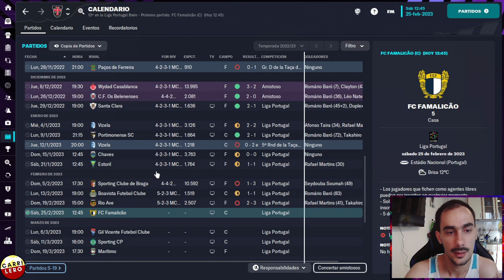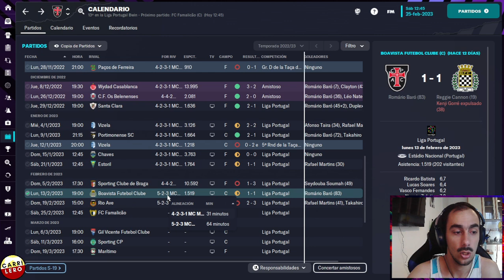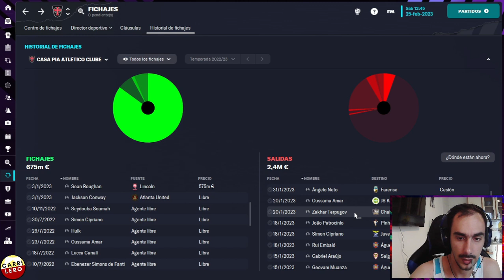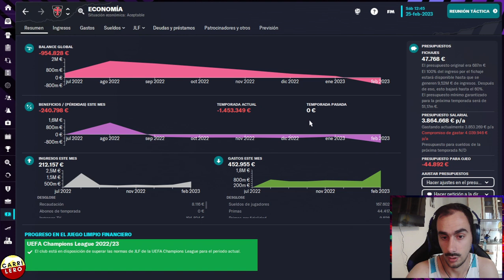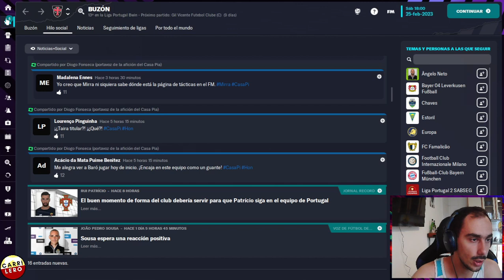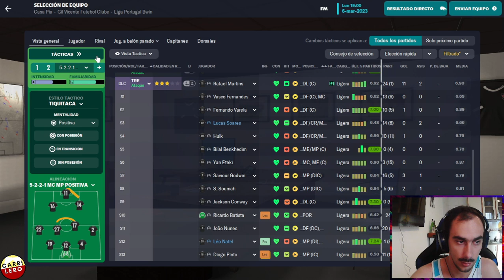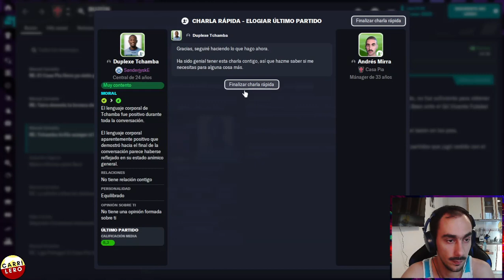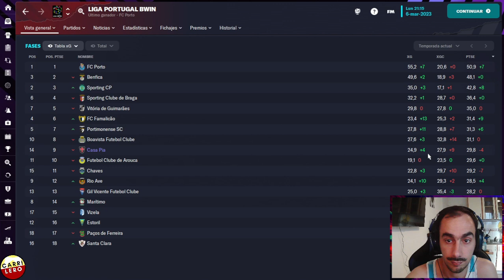Tremenda Mala Racha!! | Casa Pía Ep. 07 | Football Manager 2023 Español - FM23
ACERCA DE CARRILERO:
La casa del Mochilero a Jefe y del mejor contenido de Football Manager de Argentina y Sudamerica. Muchisimo contenido de Football Manager 2023 en mis listas para que disfrutes. Hay Lets Plays, Camino a la Gloria, Mochilero a Jefe, Experimentos y más en FM2023. Subo un video cada día de Lunes a Viernes de FM22¿3.